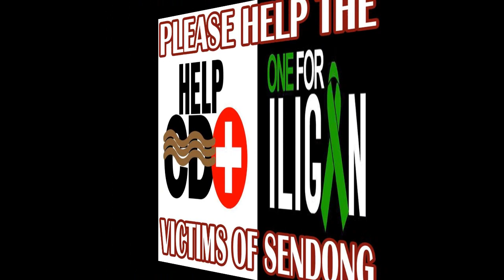Listen by Joylen Lahoylahoy Humphreys.wmv